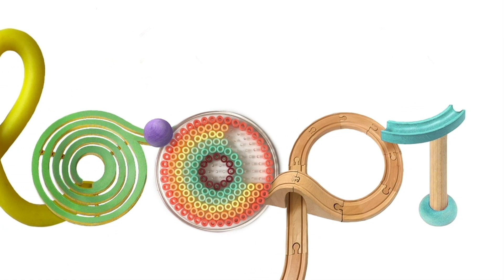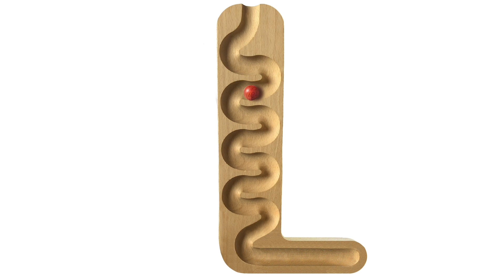Moloopi, Episode Two - 5 Minutes of Sensory Animations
Relaxing and fun animations to calm your child (and you!). This is the second episode in my series of sensory animations inspired by crafts and toys, and set to gentle music.
or on the 'Moloopi Episodes' playlist if you'd like to watch both episodes so far. I'll add more episodes as I make them!

Made using stop-motion animation with my iPhone and Photoshop timeline.

Repetition and predictability can have a calming effect, especially for young children and people with autism or dementia. It has also been found that using both audio and visual senses at the same time can unlock and develop skills in motor movement, cognition, communication and socialisation.

Thanks!
Jo x

All design, animation and music by me, Jo Conrad.